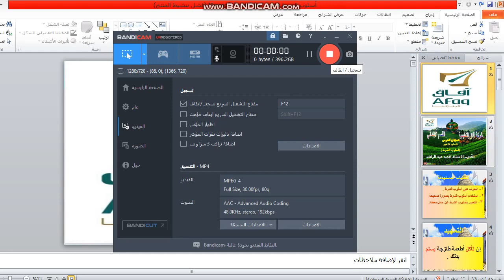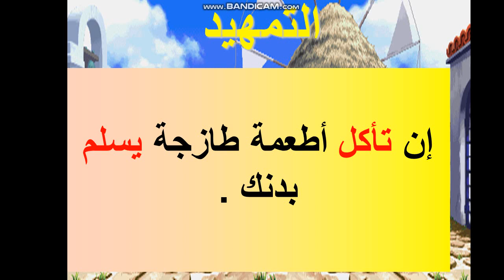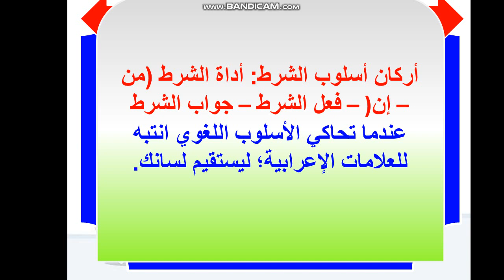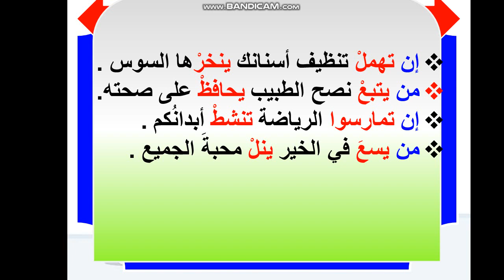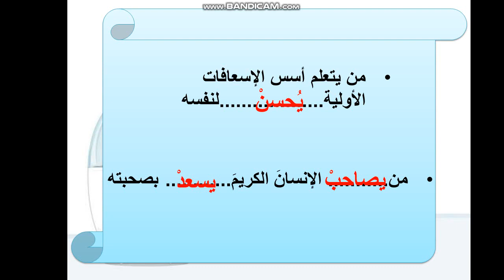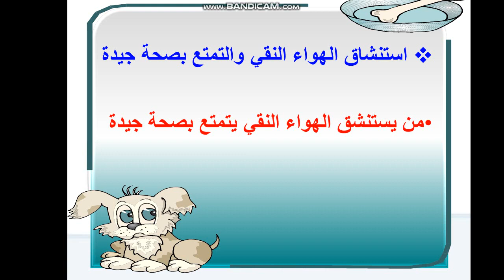لغتي.. الفصل الدراسي الثاني.. الوحدة الثالثة.. أسلوب الشرط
السادس الابتدائي..